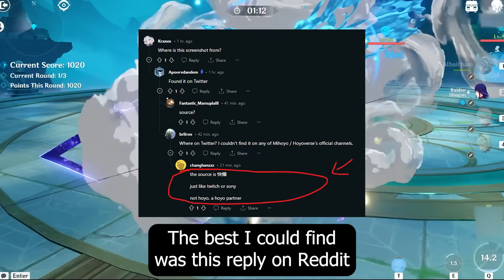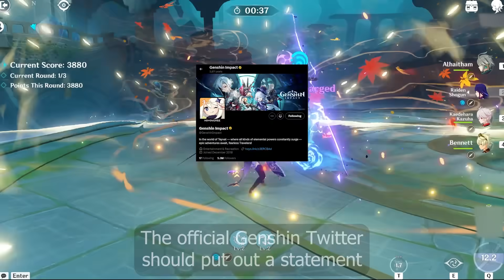UPDATE ON 4.2 LIVESTREAM DATE AND IF REAL, WAITING TIME IS LONG - Genshin Impact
♬♪ ˚₊· ͟͟͞➳❥ Music used:
⇢ Yelan Theme - Genshin Impact